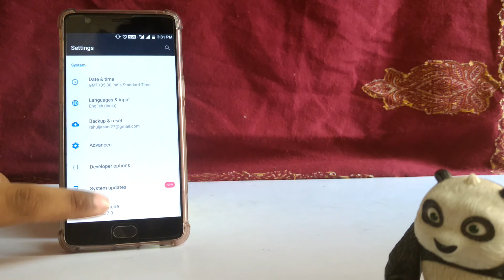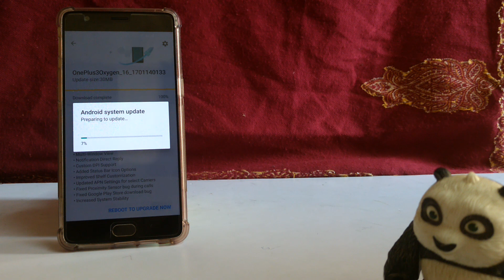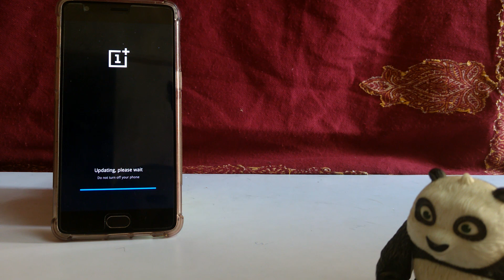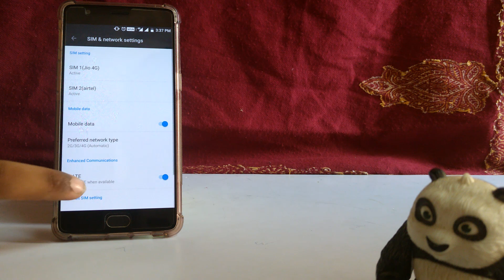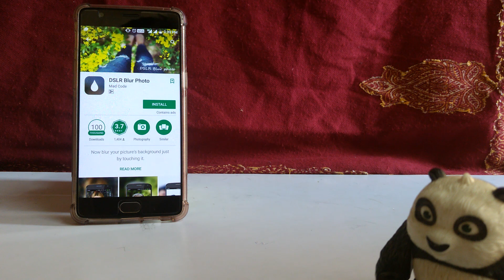ONEPLUS 3/3T OFFICIAL NOUGAT 4.0.2 UPDATE (Improved Stability)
In our previous videos we saw that , OnePlus began rolling out its OxygenOS 4.0 update, based on Android 7.0 Nougat, for its 3 and 3T flagships. Just over a week later, it released a further update, version 4.0.1, bringing various bug fixes, along with some known issues.

It's now released another update, OxygenOS 4.0.2, for the 3 and 3T. As you would expect from the incremental increase in there version number, 4.0.2 doesn't bring any major new features, but it does offer "increased system stability", and the company says it's "fixed [the] Google Play Store download bug" that was present in version 4.0.1.

But as the updates go, the rollout of the OxygenOS 4.0.2  to the OnePlus 3 and the OnePlus 3T users is gradual. This means in some countries people have got it, in some they haven't.

If you want to manually want to update the phone follow these steps :-

1)Make sure that your OnePlus 3 or the OnePlus 3T is charged and connected to the internet.

2)Download and install a VPN app. The TurboVPN/VPN Master  are free and available on the Google Play store.

2)Open the TurboVPN/VPN Master app and connect to a VPN server.

3)Once connected, change the location of the VPN server to Canada or Germany.

4)Go to the phone settings and check for the software update. The OxygenOS 4.0.2 will be available for your phone.

5)If you want, now you can disconnect the VPN.

(Just an basic app for fun)

We Hope This Video was helpful for Everyone.